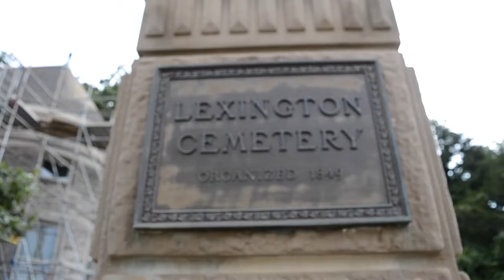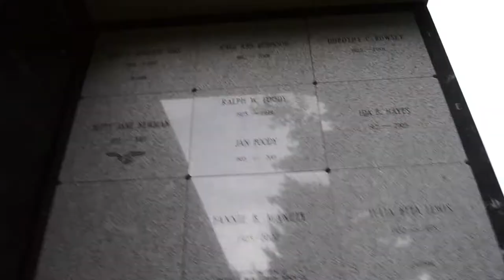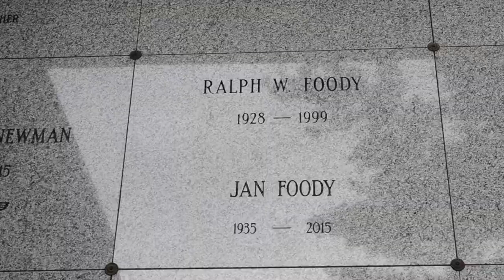The Grave of Ralph Foody From Home Alone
Ralph Wesley Foody (November 13, 1928 – November 21, 1999) at the Lexington Cemetery in Kentucky

He has several screen credits from the 1980s, but is probably best known for portraying 1930s mobster Johnny in the 1990 film Home Alone and its 1992 sequel.  As Johnny, Foody appears in two black-and-white gangster films-within-the-films Angels with Filthy Souls and its sequel Angels with Even Filthier Souls (both are a parody of the 1938 film Angels with Dirty Faces by Warner Bros.)